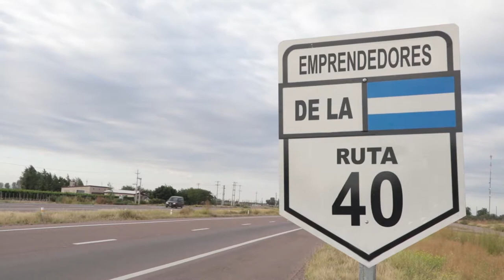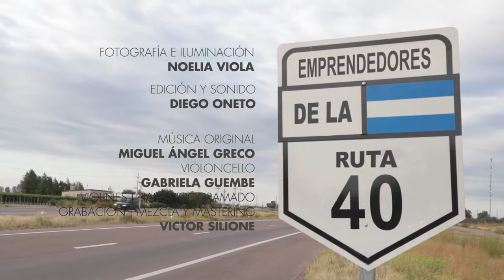EMPRENDEDORES DE LA RUTA 40 - CAPÍTULO 6: Vino para Convidar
En este sexto capítulo, continuaremos conociendo la experiencia de la regional Valle de Uco de la UST, compuesta por diversas familias de la zona quienes colectivamente organizan cada año la producción de vinos y conservas, de manera autogestiva y agroecológica.